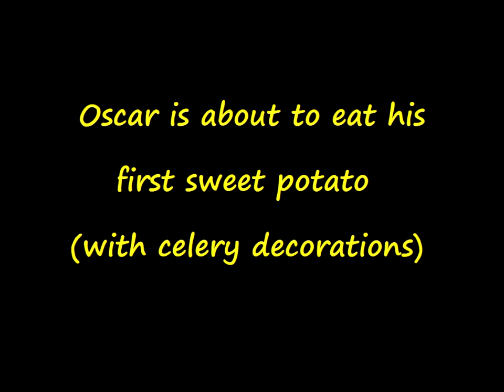Mini Pig Eats His First Sweet Potato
Mini pig Oscar ate his first sweet potato! He's always so desperate for a bite when we have sweet potatoes for dinner, so we finally gave him his own to try. I baked the sweet potato, scooped it out of the skin to avoid any choking hazards, and added some celery for decoration and crunch. Watch as Oscar eats his first sweet potato!